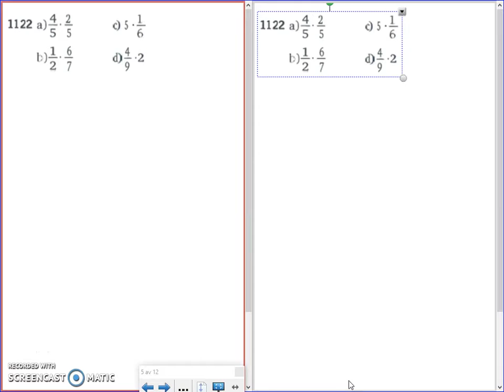Matematik 5000 2bc VUX - Kapitel 1 - Tal i bråkform - 1122